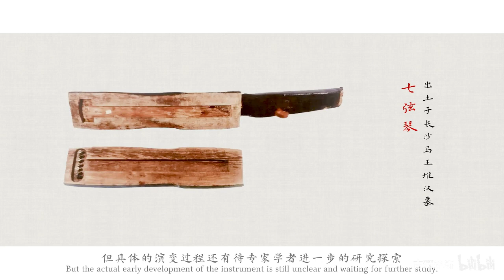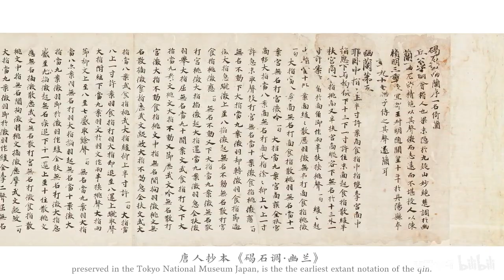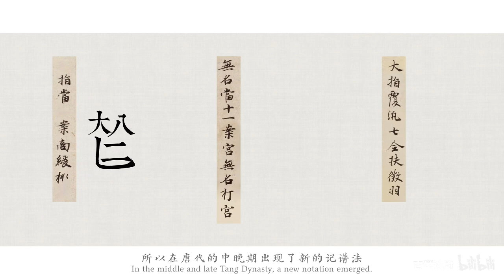【play with GuQin】Do you know GuQin? (4)